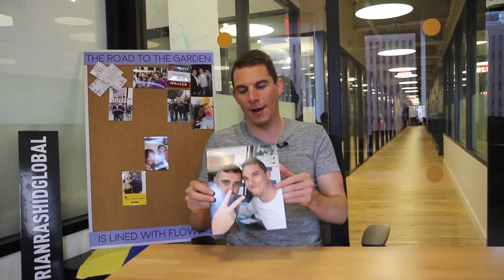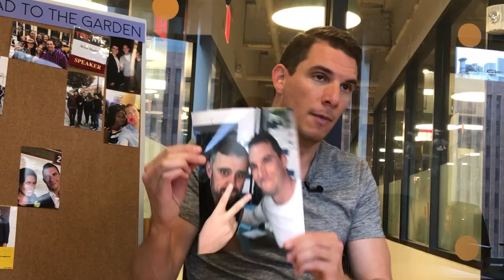MOMENTOS MAGICOS #11: CONOCIENDO A GARY VEE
Cuando un Lunes lluvioso por la noche tienes la oportunidad de conocer a tu ídolo en la ciudad de Nueva York. Gracias Gary Vaynerchuk por ser tan generoso con tu tiempo, energía, y sabiduría. Eres puro oxígeno